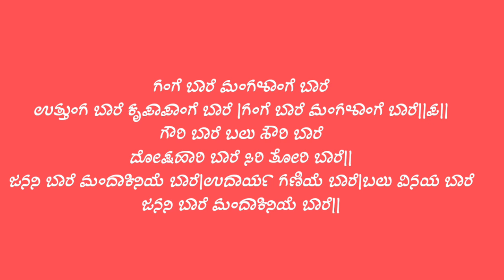ಗಂಗೆ ಬಾರೆಸಂಪ್ರದಾಯದ ಹಾಡು ಗಂಗೆಪೂಜೆಗೆ ಅಖಿಲಾಕುರಂದವಾಡ ದೀಪಾವಳಿವಿಶೇಷ ಸಾಹಿತ್ಯವಿದೆ ಕಲಿತು ಹಾಡಿ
ದೀಪಾವಳಿಯ ಶುಭಾಶಯಗಳು
ಗಂಗೆಪೂಜೆಗೆ
ಸಂಪ್ರದಾಯದ ಹಾಡು
ಗಂಗೆಬಾರೆ ಮಂಗಳಾಂಗೆ ಬಾರೆ
ಗಾಯನ..ಅಖಿಲಾ ಕುರಂದವಾಡ ಗೋವಾ